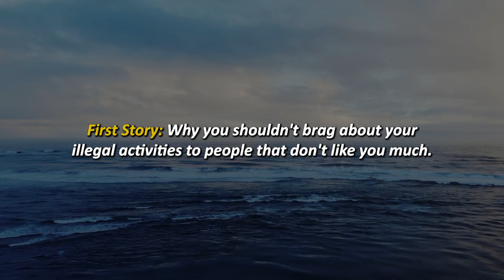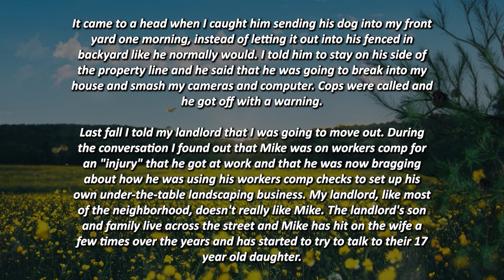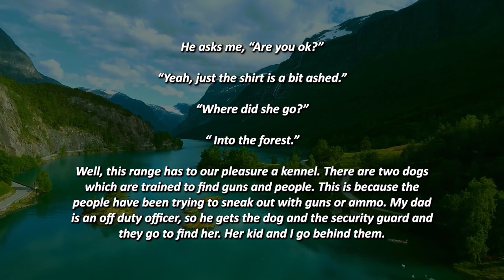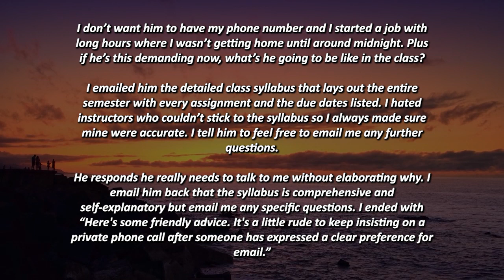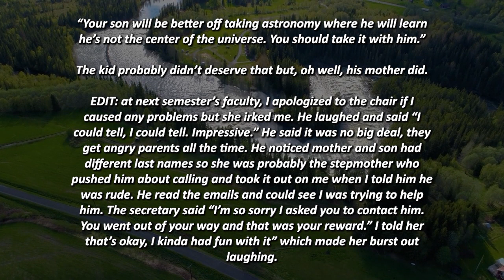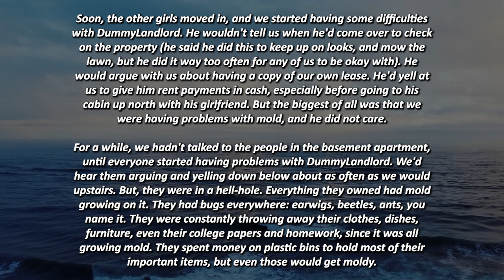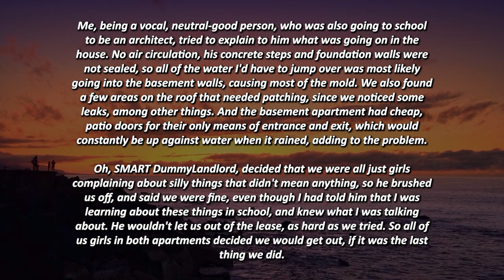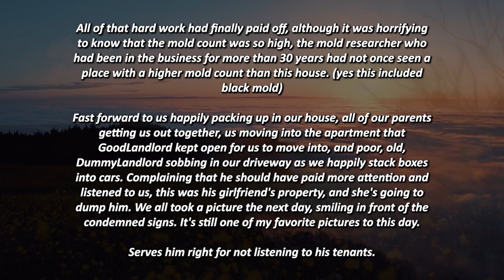KAREN GETS 15 YEARS IN PRISON FOR SHOOTING A FLARE GUN AT ME AND AT A DOG!!! r/EntitledParents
Time Stamps:
00:00 - Intro
00:32 - Story 1
04:10 - Story 2
07:36 - Story 3
12:25 - Story 4